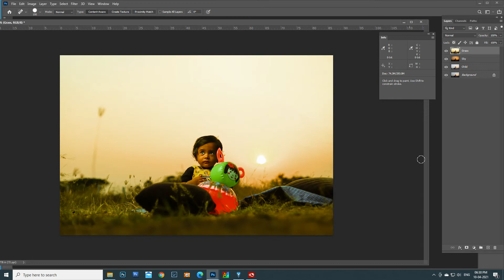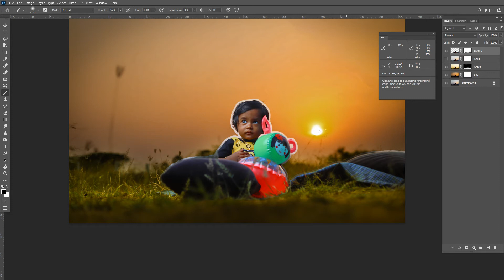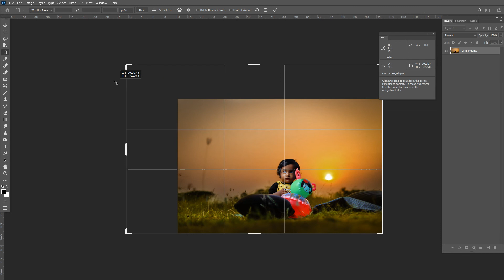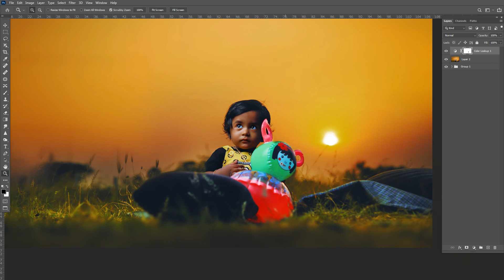Photoshop Tutorial How to Edit Outdoor Portrait (Child) in Photoshop CC 2021 Sabari Graphics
Photoshop Video Tutorial : How to Edit Outdoor Portrait(Child) in Photoshop CC 2021

In This Video :
Photoshop
Photo Manipulation
Photoshop effect
changing background